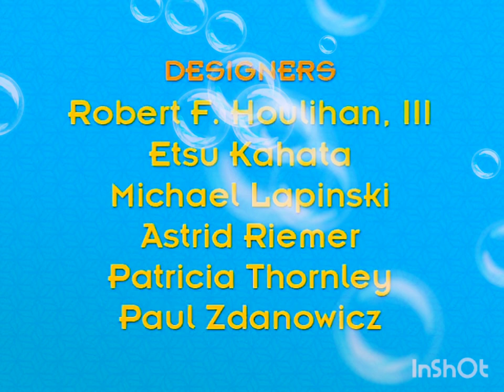The Kite Festival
Written By
Soo Kim

Directed By
Steven Conner